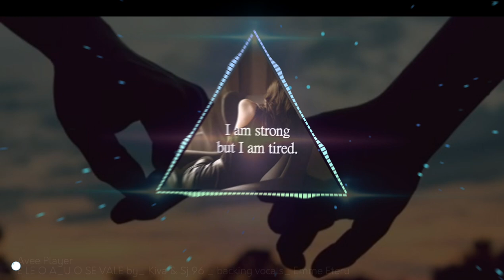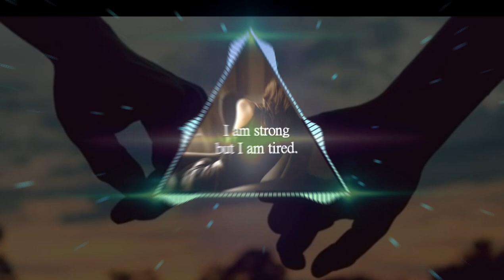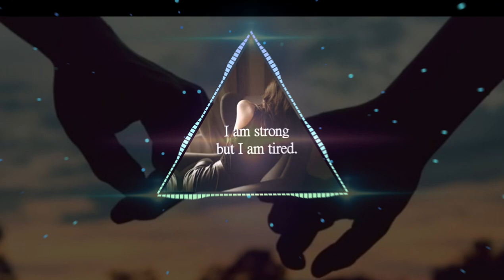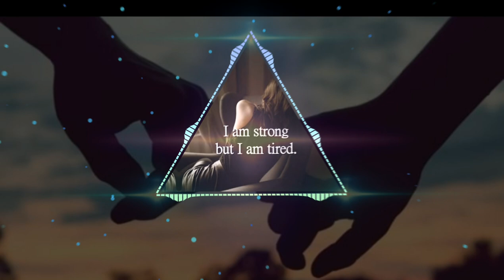E LEO AU O SE VALE By KIVA (PESEGA RECORDS)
MICKEY685